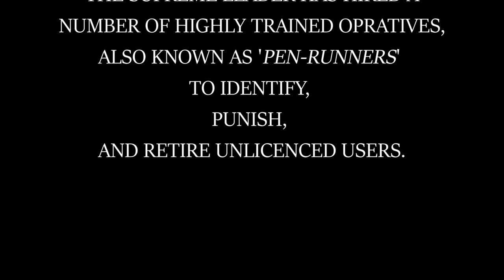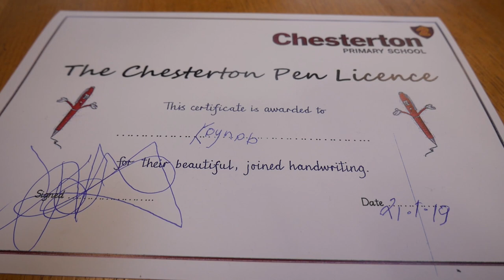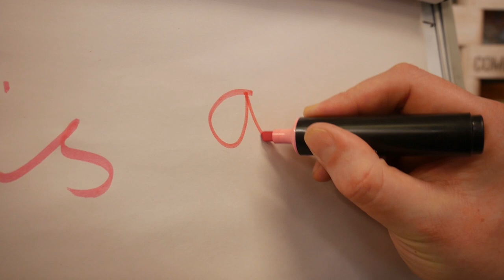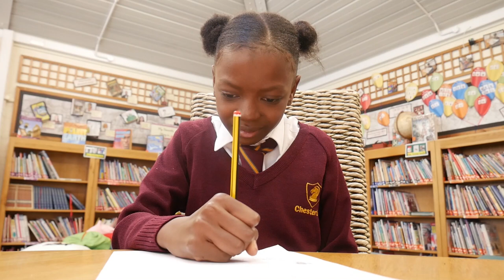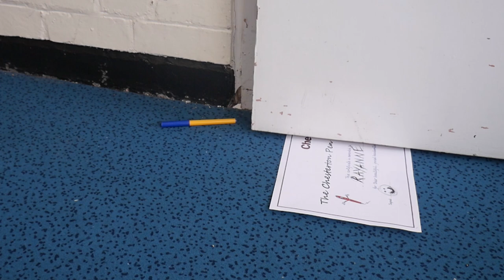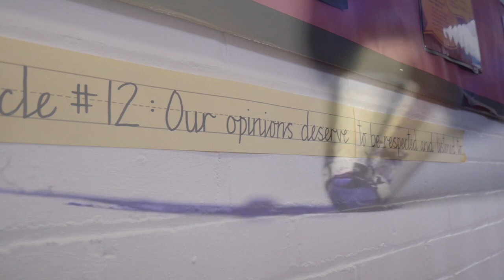Licence To Quill - A Short Film About Corruption In School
A short film about a conspiracy, power, control and ... pens?

This brilliant and absurd comedy mystery was made by students at school in London.